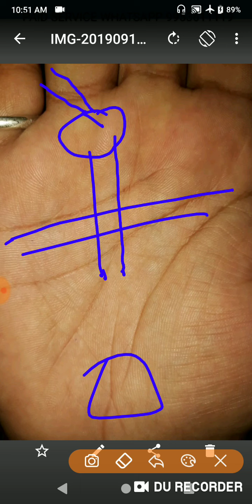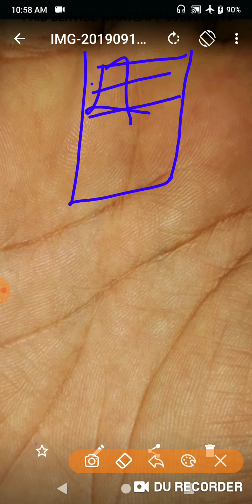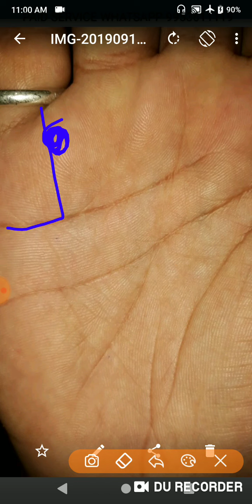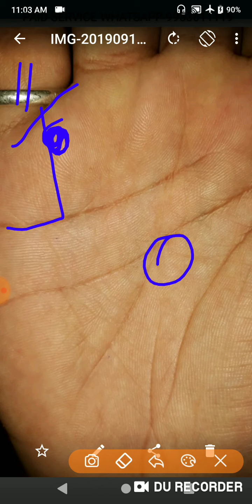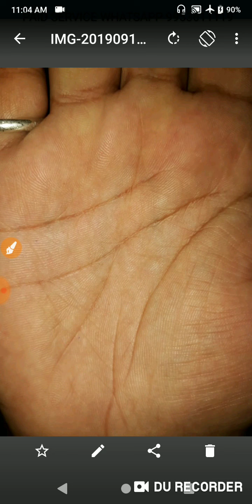हस्तरेखा ग्रह साथ मे नक्षत्र का ज्ञान क्यों जरूरी